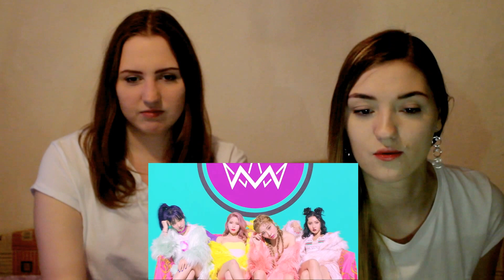마마무 (MAMAMOO) - 나로 말할 것 같으면 (Yes I am) MV D&A Reaction Video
Hey everyone!
We are back with another reaction video!
This time it was the one and only Mamamoo!!!
Love the so much! Video was awesome!
Comment what you think about this MV! Like for exapmle about the slow part :D

We love you so much and hope that you enjoy our reaction!